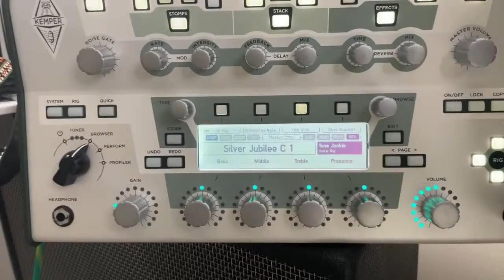I'm Answering More R&B Guitar Questions [Kerry "2 Smooth"]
Today, I'm going to spend time answering your questions.

📢 MY ONLINE R&B, NEO SOUL & GOSPEL GUITAR COMMUNITY 📢
Kerry's Kamp will definitely help you with soloing, scales, learning how to develop your own sound, and much much more.  If you're serious about improving and you love R&B, neo soul and/ gospel, Kerry's Kamp is what you need.

For Beginners (FREE):
✅ Learn more R&B, neo soul and gospel top for unlocking your potential.  Check out this free training for beginners from Kerry 2 Smooth

For Intermediates (FREE):
✅ Learn how to play, Boo'd Up, an R&B jam session favorite.  It has some great techniques that will help intermediate level guitarists.

For Advanced (FREE):
✅ Learn Before I Let You Go by Blackstreet and get advanced level tips to help you.

In this video, Kerry 2 Smooth answers your R&B Guitar questions!